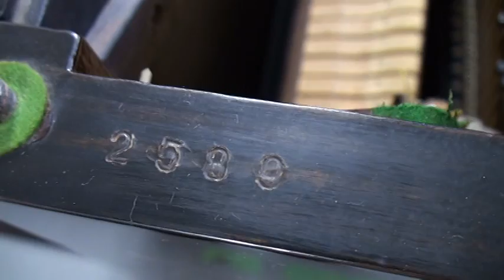大橋ピアノ 132型大阪府にお嫁入り! ぴあの屋ドットコム